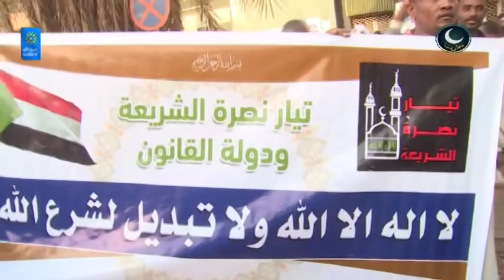أخبار | مواكبُ تيارُ نصرةِ الشريعةِ أحدثت حالةً من الحراكِ في المشهد، وشكلت ضغطاً على الطرفين